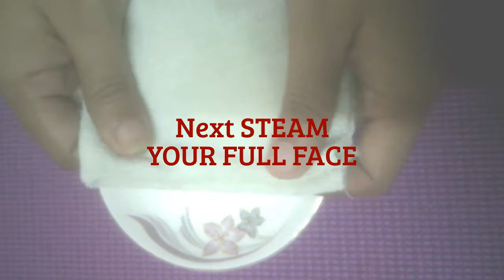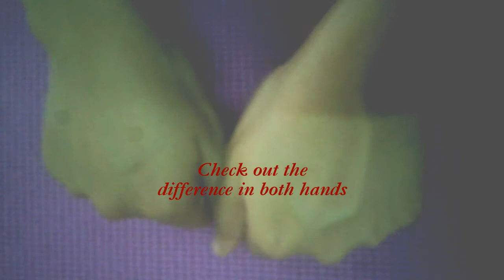LEMON FACIAL AT HOME | GET INSTANT BRIGHT, FAIR, GLOWING SKIN IN JUST 1 TRY |LIVE DEMO |100 %RESULTS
No matter how many serums, creams, and oils you use on your face, sometimes, your skin still looks dull, flaky, and 50 shades of blah. Before you shell out for another product, try this simple DIY polisher first for a brighter, smoother complexion. Thanks to a combo of natural ingredients, this lemon. Its helps to hydrate yours skin and make you more glow-y in five minutes flat. Seriously, it's that good. lemon is a great astringent, it's also a photosensitize that briefly increases the skin's sensitivity to sunlight.

Magical Skin Whitener Facial Get Spotless, Clean, Clear Glowing & Bright Skin just in ONE TRY.
This is a magical Face Pack which will lighten your skin naturally.

How to do Lemon Facial at home for face Whitening, face brighting, fair skin, beautiful skin, bleaches facial hair ,reduce uneven pigmentation,fine lines, blemishes and freckles naturally.